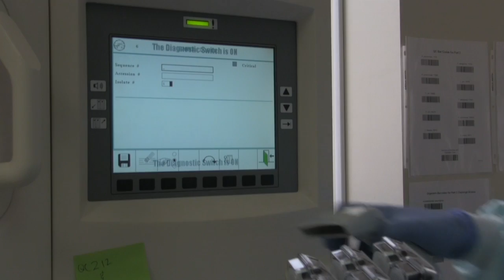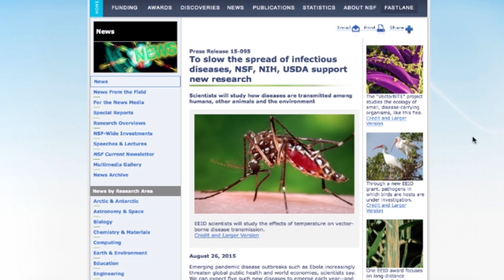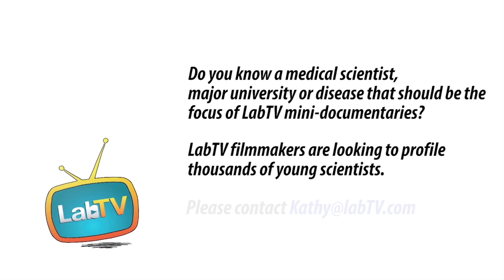In The Lab, "We Want to Help Each Other"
Meet Shelly Miller, a Clinical Instructor in the Humphries Lab at UCLA. Shelly’s research involves diseases that affect people in underdeveloped countries, with the goal of developing and testing new treatments and diagnostic tools.